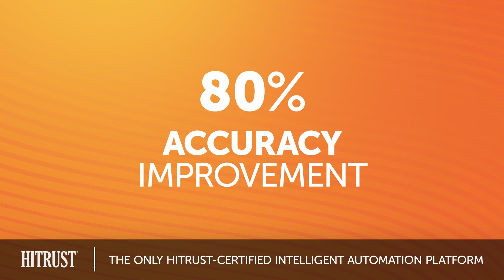The only HITRUST certified Automation Platform | Automation Anywhere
Improve patient care and the provider experience with the only HITRUST certified intelligent automation platform in the industry. Whether you're using Epic, Cerner, Meditech or other electronic health records systems (EHR) Automation 360 is the solution for your organization.